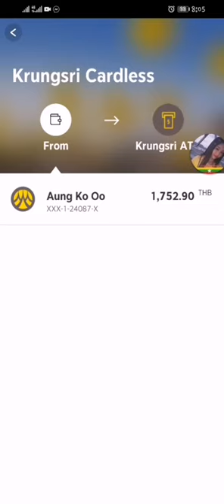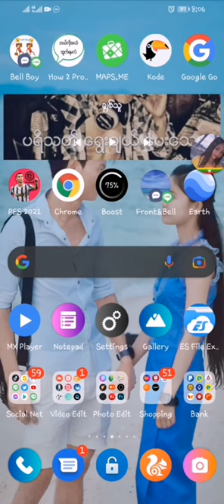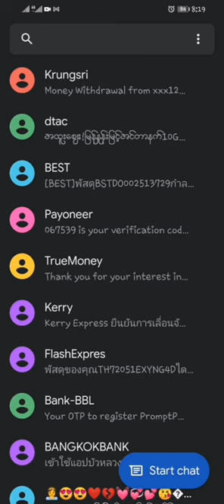How to withdrawal Cardless From ATM Thailand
ကြၽန္ေတာ္ သိသေလာက္ေလးကို မသိေသးတဲ့သူေတြတြက္ ျပန္လည္ မ်ွေဝေပးတာပါ ...